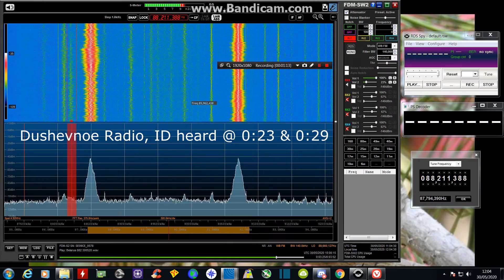Personal First: Belarus on FM band via E Skip: 30/05/20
Another personal first of the 2020 E Skip season, Belarus on the FM band. I have received Belarus plenty of times on the OIRT band, but never on the FM / Band 2 frequencies.
Received in Southampton, UK on 30/05/20 with an Elad FDM-S2 & an external omni FM antenna with an indoor signal booster.